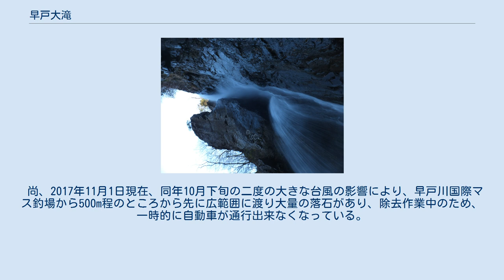早戸大滝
早戸大滝（はやとおおたき）は、丹沢大山国定公園内、神奈川県相模原市緑区、早戸川源流部の大滝沢にある落差約50mの滝である。
日本の滝百選に選ばれていることから名前はよく知られているが、一方で幻の大滝と呼ばれるように、滝までの行程が大変な為この滝を訪れる人は稀である。
 早戸川林道終点の少し手前の本間橋にある、2004年9月30日まで「丹沢観光センター」があった場所から、早戸川沿いに歩き、登り1時間55分、下り1時間35分（所要時間は、山と高原地図より）。
行程は難路の登山道に分類されている。
 本間橋からしばらくは林道に沿って歩く。
魚留橋を過ぎて林道をさらに進むとやがて「伝道」と呼ばれているやや広いスペースに出る。
以前はここまで車で行くことが出来た。
ここから登山道に入る。
途中、放棄された造林小屋を過ぎ、約30分程度登山道に沿って歩くと早戸川の河原に出て、ここからは登山道がなくなり河原歩きの遡行となる。
 河原には丸太橋が架けられていることがあるが、台風等があるたびに流されていることが多く、必ずしも設置されているとは限らない。
約20分で雷平と呼ばれる開けた場所に出る。
ここから西へ原小屋沢、南へ大滝沢に分岐するので、南の大滝沢へ進む。
 さらに30分程度沢を登っていくと、左手に早戸大滝への分岐が現れる。
滝へは沢の手前でやや急峻な斜面を登って小尾根伝いに進み、早戸大滝前にある小滝の落ち口を渡河する必要がある。
滝前は狭いテラスになっている。
 かつては、丹沢観光センターまで車で行けたが、「早戸川国際マス釣場」にゲートができ、ゲートが閉じている場合がある。
その場合、早戸川国際マス釣場から丹沢観光センター跡地まで、徒歩で片道約1時間。
 尚、2017年11月1日現在、同年10月下旬の二度の大きな台風の影響により、早戸川国際マス釣場から500m程のところから先に広範囲に渡り大量の落石があり、除去作業中のため、一時的に自動車が通行出来なくなっている。